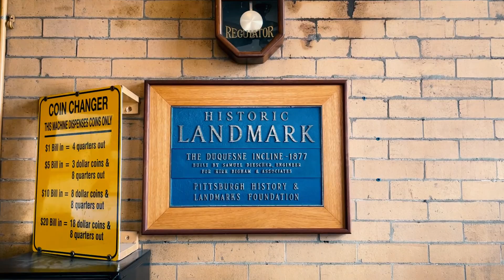A Weekend in the Pitt's